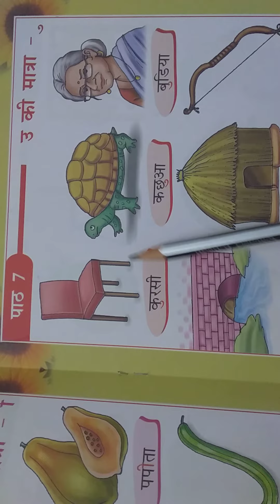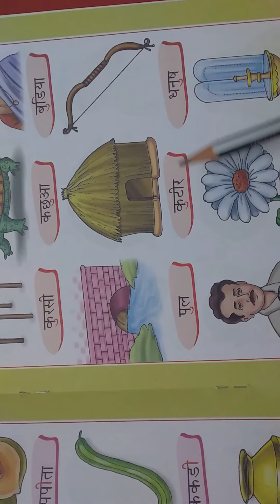Hindi Grade 1 Lesson 7 u ki matra